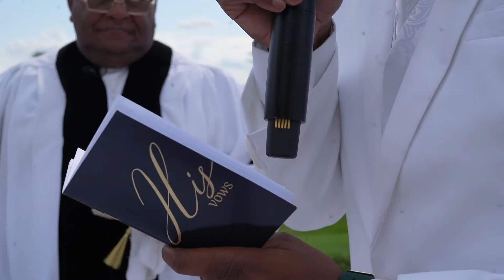Wedding Hightlight Reel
Shot by Reed By Design
Edited by Classic Photographers